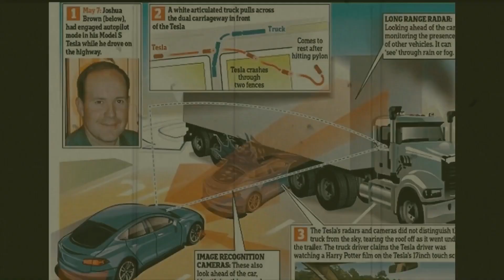KISAH TRAGIS MANUSIA MATI DI TANGAN ROBOT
KASIAN BANGEETT. KISAH TR4GIS PERISTIWA -- MANUSIA MAT1 DI TANGAN ROBOT